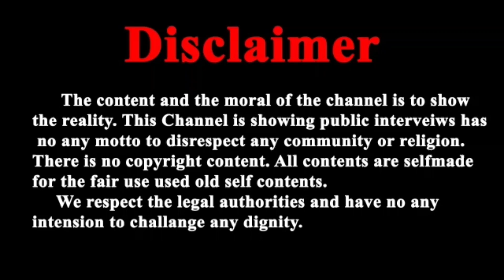जोधपुर में विश्व महिला दिवस रैली में बापूजी की रिहाई के लिए महिलाओं ने उठाई आवाज 08 मार्च 2023